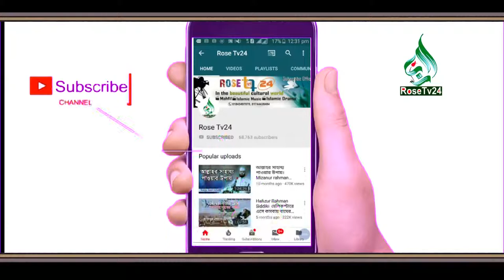স্ত্রীকে ছেড়ে কতদিন দুরে থাকতে পারবেন | প্রবাসী ও চাকরিজিবীরা অবশ্যই শুনুন | New Bangla Waz 2019